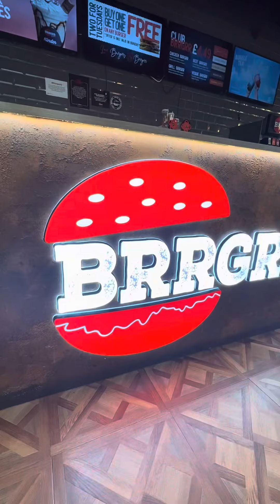BEST CHICKEN PARMO IN BRUM?